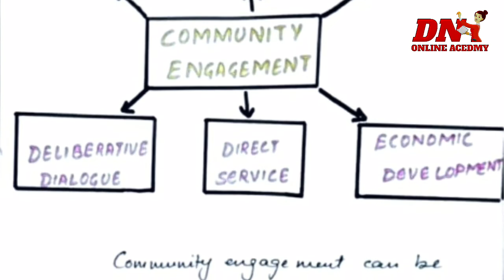Community engagement file in English for b.ed and all